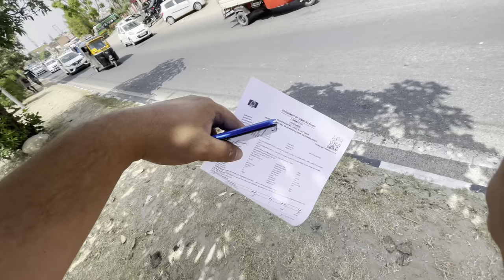Late-Night Angry 😡 Cops Stop ✋ My Super Bike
Goprohero8

Thar